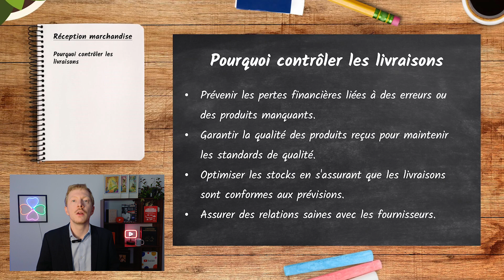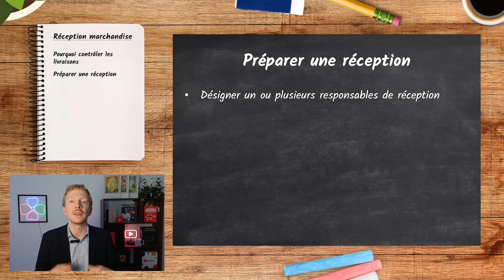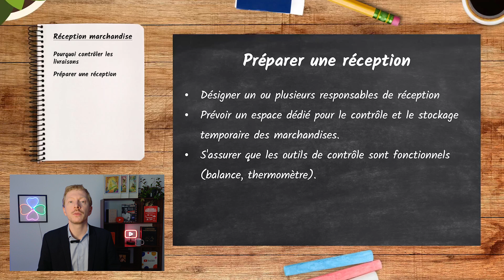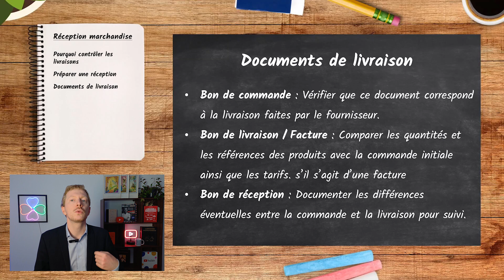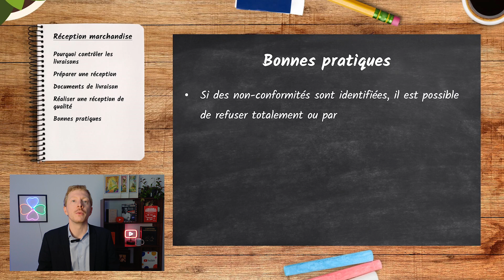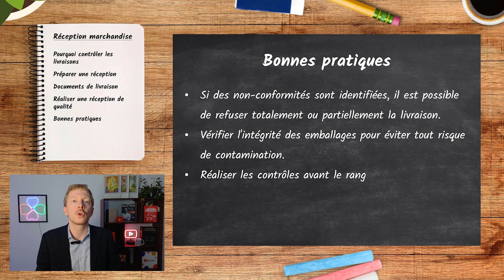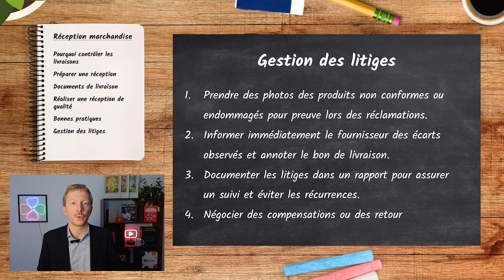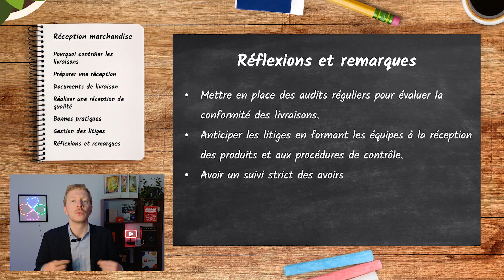Réussir Vos Réceptions Marchandise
📚 Ouvrage - La Gestion en Restauration